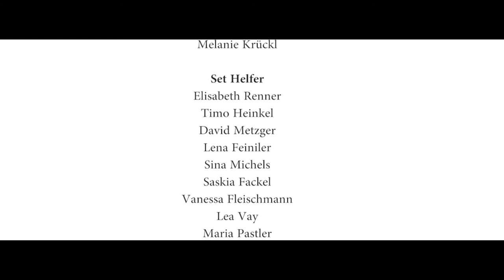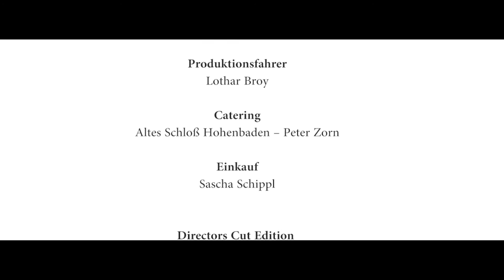Rhein Neckar Löwen Intro Trailer 2015 /2016 The Preparation! Handball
Ich hab den LÖWEN mal meine Stimme geliehen.
Regie : Ammar Mahdavi